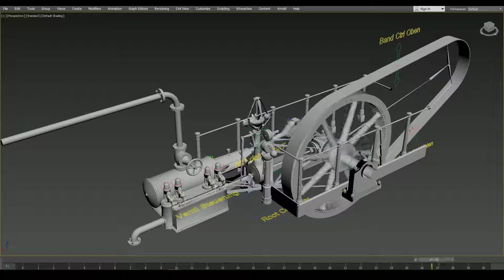Steam engine rig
This is the rig of the steam engine in the generator hall of Castle Linderhof in 1877 made by VR-Dynamix. To see a short video of a VR capture of the grotto please visit: